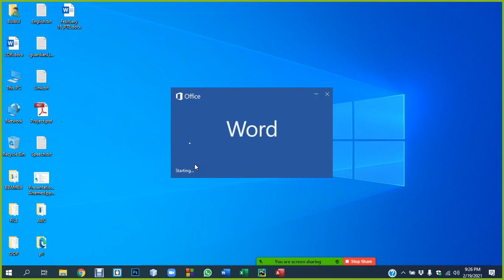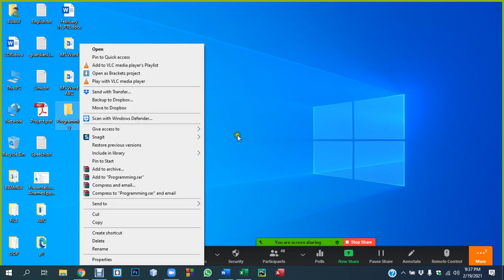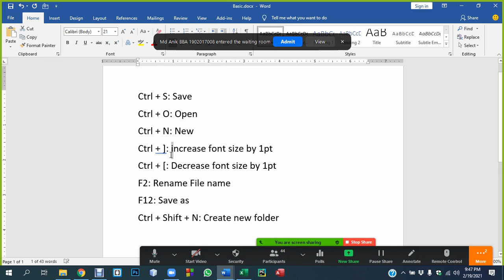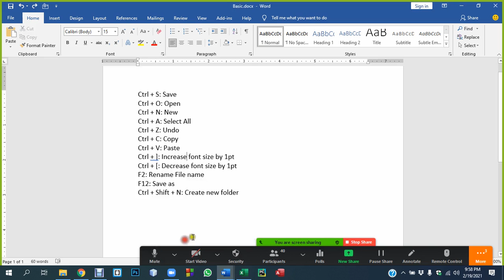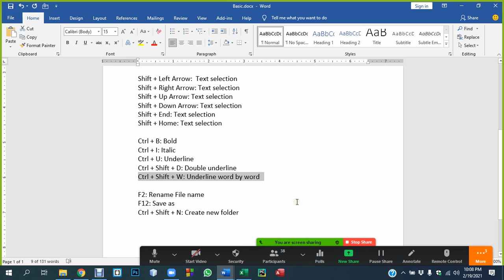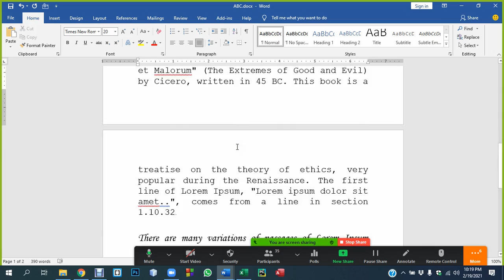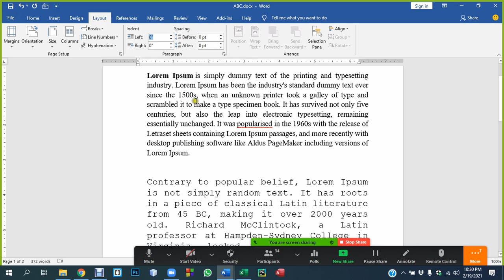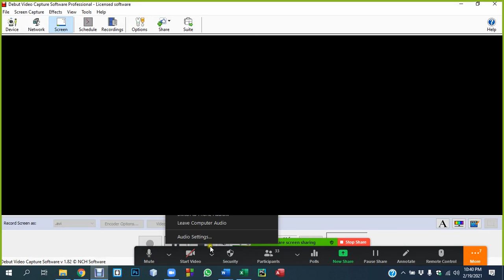MS Word | ZOOM Live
In this lecture, you will learn the fundamentals of MS-Word.